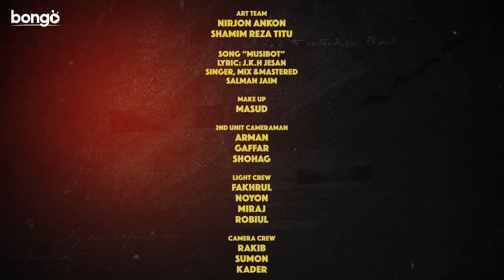Musibot Reloaded | Ep 9 - 12 | Tamim, Pavel, Sarika Sabah, Tania Brishty | Bangla New Natok 2023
Presenting Bongo Original Series 2023 "Musibot Reloaded - Episode 9 - 12 | মুসিবত রিলোডেড পর্ব ১ - ৪" directed by Emel Haque and starring Saidur Rahman Pavel, Tamim Mridha, Sarika Sabah, Tania Brishty, Hasnat Ripon, Intekhab Dinar, Shahidul Alam Sachchu, Jannat, Sadia Tanjin, Samanta Parveg and more.

দেখছেন সারিকা সাবাহ, তানিয়া বৃষ্টি, সাইদুর রহমান পাভেল ও তামিম মৃধা অভিনীত দারুণ মজার ধারাবাহিক নাটক "মুসিবত রিলোডেড", নাটকটি পরিচালনা করেছেন ইমেল হক।

Screenplay: Emel Haque
Scriptwriter: Lincon Islam, Maruf Rehman
Director: Emel Haque

Lead Actor: Saidur Rahman Pavel, Tamim Mridha
Lead Actress: Sarika Sabah, Tania Brishty
Supporting Actor: Hasnat Ripon, Intekhab Dinar, Shahidul Alam Sachchu
Supporting Actress: Jannat, Sadia Tanjin, Samanta Parveg
Art Director: Najiree Shagor
Assistant Director: Biplob Yousuf
Chief Assistant Director: Shahadat Kamrul
Lyricist: J K H Jesan
Music Director: Salman Jaim
Video Effects: B M Nazrul
Production Manager: Mohammad Ali
Singer: Salman Jaim

Bongo BD and Turn the Notifications Bell 🔔 ON! Happy Watching!!